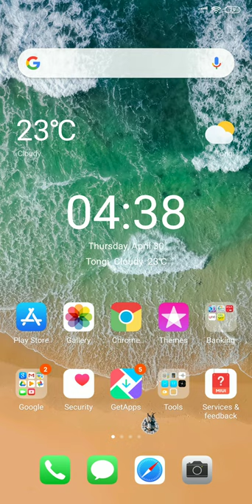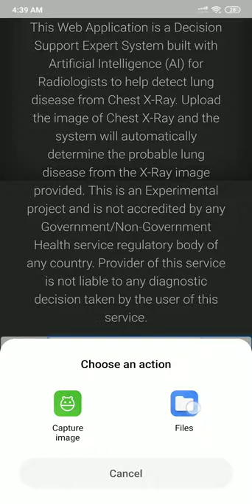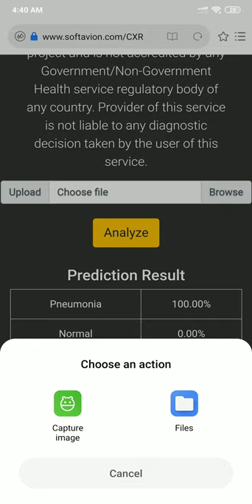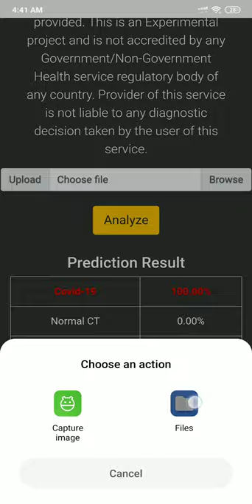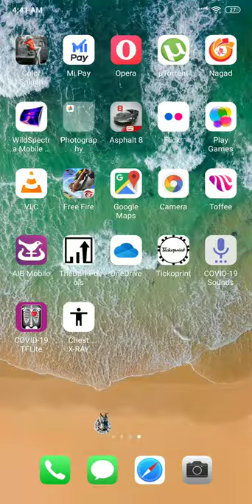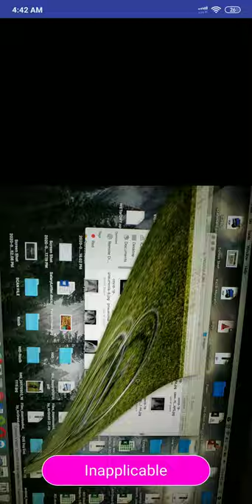Chest X-ray classifier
This web app  is a Decision Support Expert System for Radiologists to quickly diagnose lung condition efficiently. Simply upload an X-ray and the system will predict the probable lung condition.